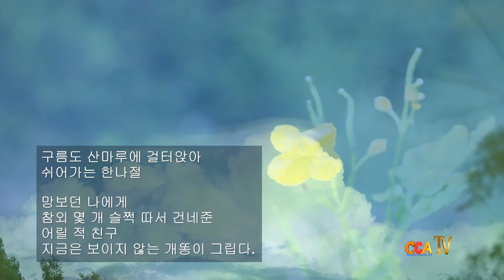[시낭송] 유영서 / 참외 서리 / 시낭송 / 박영애 (낭송시 선정)